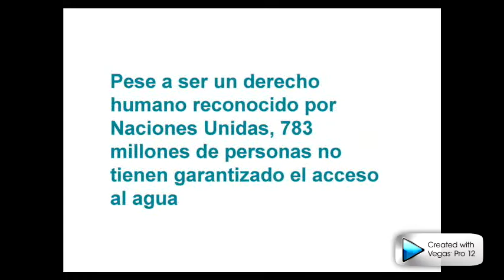Sin Agua no Hay Nada... tampoco Náufrago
Náufrago, una de las películas más taquilleras de los últimos años, no habría sido posible sin agua. El agua no sólo es imprescindible para el cine, lo es, sobre todo, para la vida. 783 millones de personas no tienen garantizado el acceso al agua. Muévete por el Derecho Humano al Agua